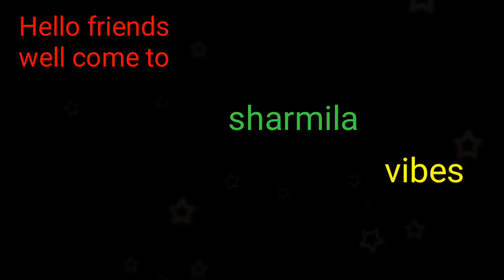Dry fish recipe/এই ভাবে তৈরী করুন শুঁটকি মাছ এর স্বাদ ভুলতে পারবেন না.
Sharmila vibes-Dry fish recipe/এই ভাবে তৈরী করুন শুঁটকি মাছ এর স্বাদ ভুলতে পারবেন না.

Music credit